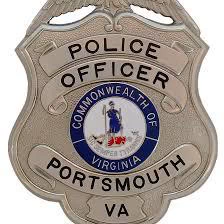SCANNER: 4 shot and killed at home in Portsmouth, Virginia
Akemi of HADS Wire Service is a freelance photojournalist and stringer based out of Southeast Virginia and Northeast North Carolina. He is also a member of the National Press Photographers Association. Otherwise, do NOT reuse, redistribute or rebroadcast anything in this video unless you are directly given permission by HADS Wire Service. Archived by .org